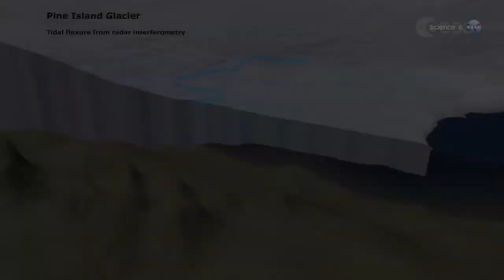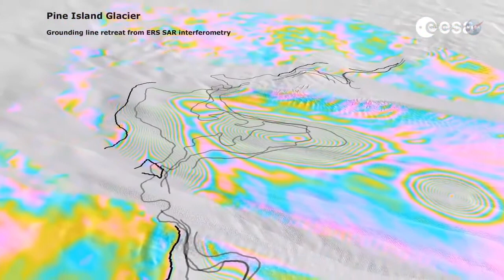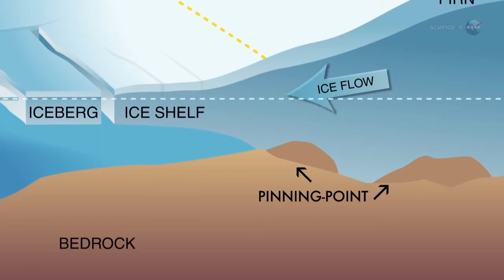West Antarctic Glaciers in Irreversible Decline - Retreat of glaciers - Science at NASA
A glacier is a persistent body of dense ice that is constantly moving under its own weight; it forms where the accumulation of snow exceeds its ablation (melting and sublimation) over many years, often centuries. Glaciers slowly deform and flow due to stresses induced by their weight, creating crevasses, seracs, and other distinguishing features. They also abrade rock and debris from their substrate to create landforms such as cirques and moraines. Glaciers form only on land and are distinct from the much thinner sea ice and lake ice that form on the surface of bodies of water.

On Earth, 99% of glacial ice is contained within vast ice sheets in the polar regions, but glaciers may be found in mountain ranges on every continent except Australia, and on a few high-latitude oceanic islands. Between 35°N and 35°S, glaciers occur only in the Himalayas, Andes, Rocky Mountains, a few high mountains in East Africa, Mexico, New Guinea and on Zard Kuh in Iran. Glaciers cover about 10 percent of Earth's land surface. Continental glaciers cover nearly 13,000,000 km2 (5×106 sq mi) or about 98 percent of Antarctica's 13,200,000 km2 (5.1×106 sq mi), with an average thickness of 2,100 m (7,000 ft). Greenland and Patagonia also have huge expanses of continental glaciers.

Glacial ice is the largest reservoir of fresh water on Earth. Many glaciers from temperate, alpine and seasonal polar climates store water as ice during the colder seasons and release it later in the form of meltwater as warmer summer temperatures cause the glacier to melt, creating a water source that is especially important for plants, animals and human uses when other sources may be scant. Within high altitude and Antarctic environments, the seasonal temperature difference is often not sufficient to release meltwater.

Because glacial mass is affected by long-term climatic changes, e.g., precipitation, mean temperature, and cloud cover, glacial mass changes are considered among the most sensitive indicators of climate change and are a major source of variations in sea level.

A large piece of compressed ice, or a glacier, appears blue as large quantities of water appear blue. This is because water molecules absorb other colors more efficiently than blue. The other reason for the blue color of glaciers is the lack of air bubbles. Air bubbles, which give a white color to ice, are squeezed out by pressure increasing the density of the created ice.

Retreat of glaciers since 1850

The retreat of glaciers since 1850 affects the availability of fresh water for irrigation and domestic use, mountain recreation, animals and plants that depend on glacier-melt, and, in the longer term, the level of the oceans. Studied by glaciologists, the temporal coincidence of glacier retreat with the measured increase of atmospheric greenhouse gases is often cited as an evidentiary underpinning of global warming. Mid-latitude mountain ranges such as the Himalayas, Alps, Rocky Mountains, Cascade Range, and the southern Andes, as well as isolated tropical summits such as Mount Kilimanjaro in Africa, are showing some of the largest proportionate glacial losses.

Glacier mass balance is the key determinant of the health of a glacier. If the amount of frozen precipitation in the accumulation zone exceeds the quantity of glacial ice lost due to melting or in the ablation zone a glacier will advance; if the accumulation is less than the ablation, the glacier will retreat. Glaciers in retreat will have negative mass balances, and if they do not find an equilibrium between accumulation and ablation, will eventually disappear.

The Little Ice Age was a period from about 1550 to 1850 when the world experienced relatively cooler temperatures compared to the present. Subsequently, until about 1940, glaciers around the world retreated as the climate warmed substantially. Glacial retreat slowed and even reversed temporarily, in many cases, between 1950 and 1980 as global temperatures cooled slightly. Since 1980, a significant global warming has led to glacier retreat becoming increasingly rapid and ubiquitous, so much so that some glaciers have disappeared altogether, and the existences of many of the remaining glaciers are threatened. In locations such as the Andes of South America and Himalayas in Asia, the demise of glaciers in these regions has the potential to affect water supplies in those areas.